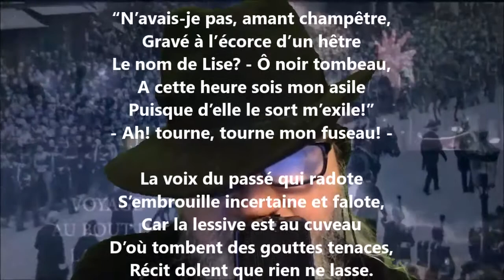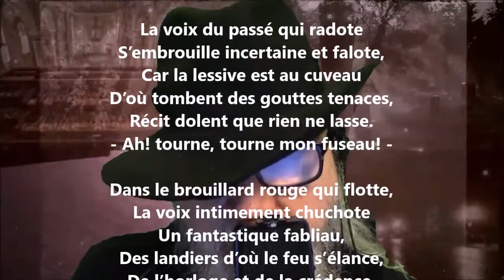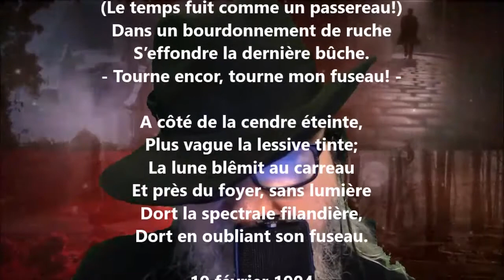La chanson du fuseau - Marie Dauguet lu par Yvon Jean